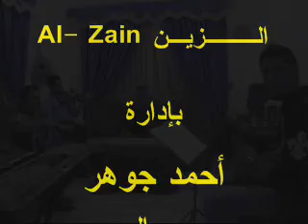الـزين Al-zain عشـاق الفن الاصيل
مجموعة الزين الغنائية
هي مجموعة شبابية تحتوي على مواهب فنية عالية من غناء وعزف قادرة على غناء عدة ألوان فنية
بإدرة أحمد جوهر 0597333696